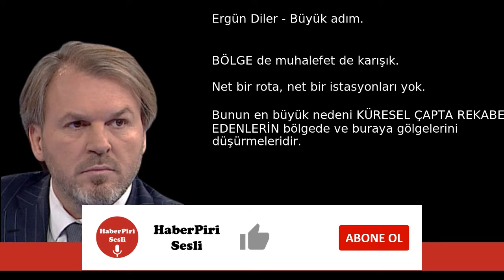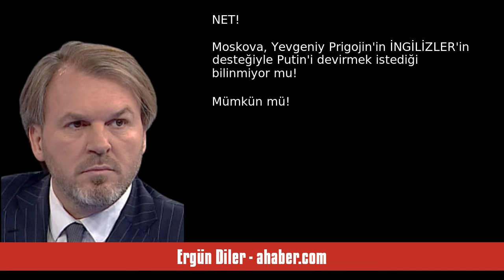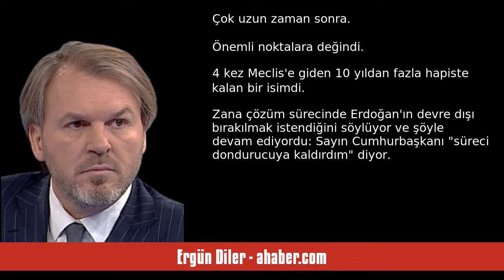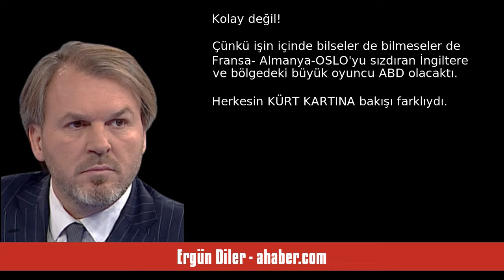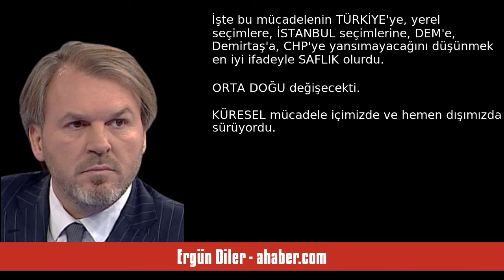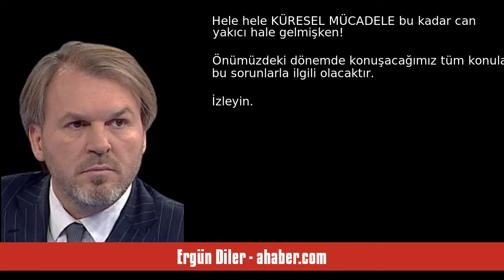ERGÜN DİLER: BÜYÜK ADIM - SESLİ MAKALE DİNLE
Ergün Diler - ahaber.com - Büyük adım - 3 Şubat 2024 tarihli yazısının seslendirmesi

"BÖLGE de muhalefet de karışık. Net bir rota, net bir istasyonları yok. Bunun en büyük nedeni KÜRESEL ÇAPTA REKABET EDENLERİN bölgede ve buraya gölgelerini düşürmeleridir. Gelin isterseniz bugün bölgeden İsrail'e HAMAS'a, PKK'ya Kürt meselesine, Başak Demirtaş'ın aday olup olamayacağına, CHP'nin alacağı tavra, bölgenin gideceği istasyona yolculuk yapalım.
 Belki olan biteni bu çerçevede daha iyi anlarız.
 Önce önemli bir notla başlayalım...
Kremlin Sözcüsü Dmitriy Peskov, yani PUTİN'in konuşan y. "